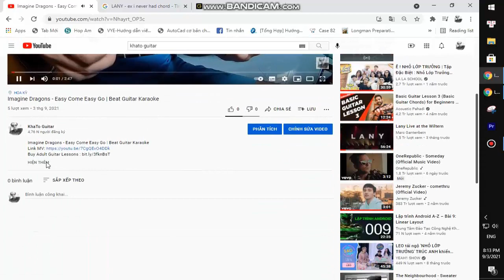Ed Sheeran - Tides | Guitar Tutorial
Thank you very much my friends. Ed Sheeran - Tides | Guitar Tutorial
Today, I will share with you Ed Sheeran - Tides | Guitar Tutorial